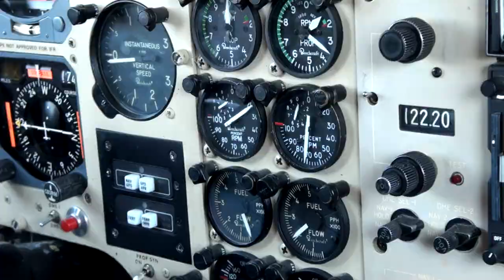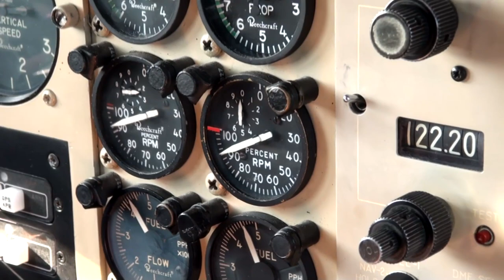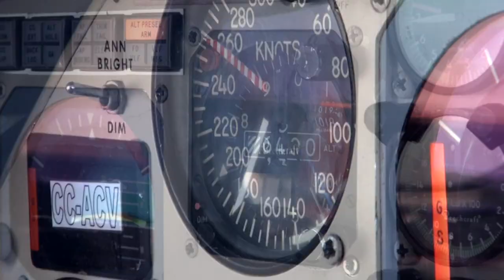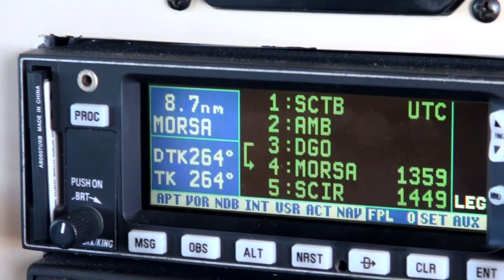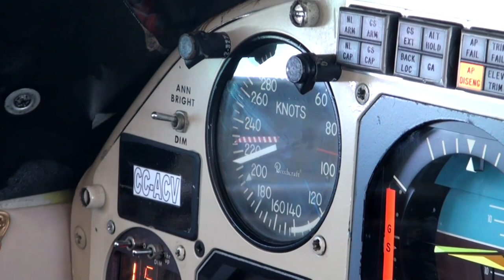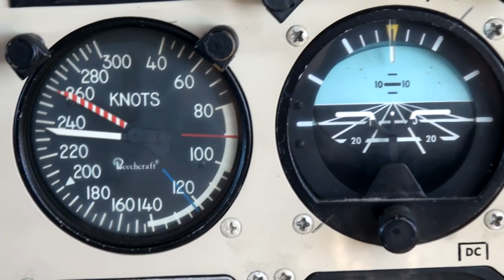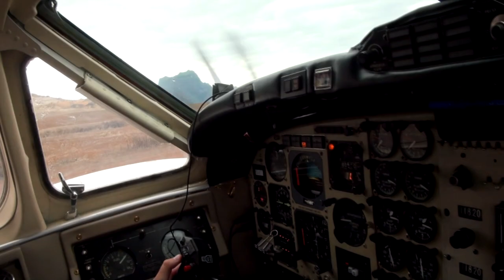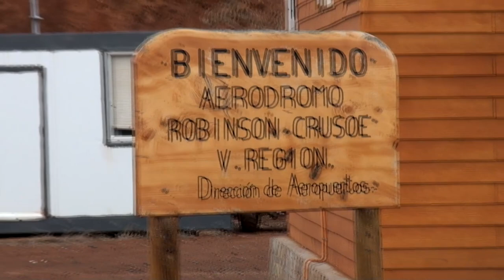Flight to Isla Juan Fernandez, Chile on Beechcraft Super King Air 200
I departed El Paso on Monday, March 14 at 1:20pm on Delta flight DL 2307, an MD-80. In Atlanta there was a 3-hour layover, I then boarded Delta DL 147 (Boeing 767) for the ~ 10 hour flight to Santiago Chile, arriving at 7:25am. One reason I chose Delta over American is Delta allows seat selection, and I got window seat on the left (sunrise) side of the aircraft. The other is that Delta offers pretty good in-flight meals for coach passengers - American customers get nada. The round-trip Delta ticket cost $1400.00.

After landing, I proceeded on foot to the Holiday Inn Santiago airport, a nice hotel that is right in the middle of the airport, next to the terminal. The staff was supremely kind and helpful, and all spoke perfect English. I spent the night de-jetlagging and biting my nails over the weather - for the first time in weeks the normally perfect autumn weather had turned rainy and windy. But, Wednesday morning dawned sunny and calm, and I made my way to Counter 96 buy my $890.00 ticket from Aerolineas ATA for the air-taxi flight to the island, 475 miles due west in the Pacific.

The flight on the twin-turbo King air 200 took about 2.5 hours. With the help of Google Translate and some friends fluent in Spanish, I had been able to get permission from Aerolineas ATA to ride in the co-pilot's seat!

Although the flight was fun and routine, it was not without some pucker-pactor at the end. The tiny airstrip on the far west end of the island is only 2800' in length and not for the faint-hearted.

The next video in this series will show my ride from the airstrip to the village in Miguel Depolo's remarkable 56' aluminum sailboat Orinogo. That was a real treat, as normally visitors are shuttled to the village in a 23' open fiberglass fishing boat. Miguel's crew had sailed his ship from Patagonia to the island, where they planned to make some repairs after gale-force winds had ripped the mainsail. Miguel and his son flew over from Santiago to assist in the repairs and then enjoy a leisurely trip back to Valparaiso.

You may ask,  "Why go to this obscure island?" It all started in August 2011. I was sitting on the couch, watching an HD Theater presentation on the Galapagos islands. The video was stunning and the island glowing and gorgeous. I was reminded of my failed dream to sail solo around the world in a sailboat, but the urge to go someplace far, far away still gripped me. I realized I was not getting younger and this year might be my last chance.

So, I started my research. I rejected Galapagos - far too restricted, scripted and expensive. I then took the time to list my criteria: a remote island, at least 30 degrees south latitude (to be able to see the Magellanic clouds), uninhabited or sparely inhabited, free from annoying flying insects, sea cliffs with flattish ground on the top, not heavily vegetated, and with a good chance for clear nights.

As I studied the globe via Google Earth, I found many candidates that initially seemed perfect: the far south-west coast of Tasmania, the Auckland Islands south of New Zealand, Macquarie Island, Campbell Island (130 miles SW of Auckland). But, as I contacted people who has posted Panoramio photos of these places, a frustrating and disturbing pattern emerged. All of these beautiful places were futzy UNESCO "World Heritage" sites, and visitation was strictly,  controlled - NO solo visits, ALL access requires accompaniment by a government representative, etc.

I turned my attention to Tazmania, and for several weeks I thought it would be the one. People were friendly, and there was a wealth of information about the southwest coast. Many bushwhacking forums, access was permitted, not tightly controlled. But, I discovered that the beautiful blue-sky photos on Panoramio were flukes - the island is lushly vegetated for a reason: it rains nearly constantly. I found some weather satellite websites that allowed me to look at 100-day sequences of images. Huge, comma-shaped storms sweep north and east from the Southern Ocean, the upper arms of these storms sweep across Tasmania about every other day. Also, the "mozzies" are thick on the track, as is the mud and the jungle. To top it off, nearly everyone reported ticks sucking their blood on every trip - although the ticks were (mostly) not the "paralysis" type. Yikes! So, it was back to Google Earth.

I had almost given up in despair, thinking I was born 200 years too late, when I spotted the tiniest dot of yellow off the coast of Chile. Zooming in, I saw the name "Isla Robinson Crusoe", a tiny airstrip, and dozens of Panoramio photo dots. I knew I had found it!

Chile encourages Isla tourism, solo hiking was perfectly OK, and the little village caters to adventure tourists.

In the 1980's Chile renamed the island from Isla Juan Fernandez to Isla Robinson Crusoe in an effort to encourage tourism, but most Chileans still use the original name.